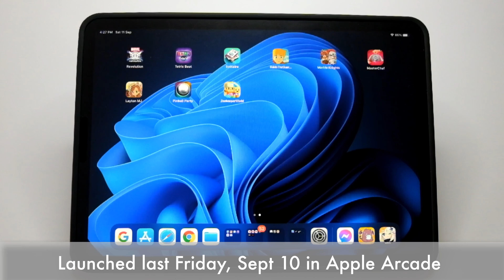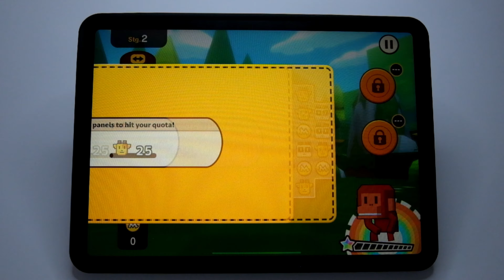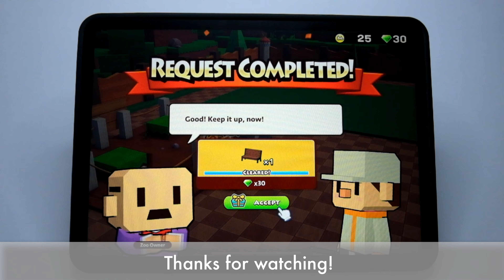ZooKeeper World | Apple Arcade - Ipad Pro 2021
Hi GMMers!

This game was added in Apple Arcade last Friday, Sept 10,2021.
Zookeeper, the definitive action-puzzle game played by more than 30 million people, is now available as a Apple Arcade exclusive!
Solve simple match-3 puzzles to create your own zoo. Make it the only one of its kind in the world!

Please help to grow my channel!
Suggestions are appreciated.